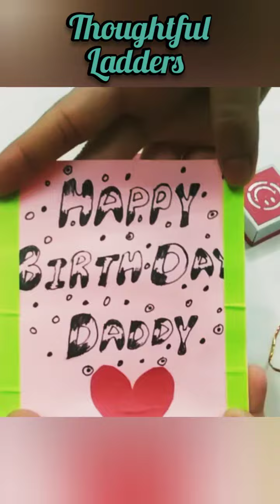Thoughtful Ladders |Handmade Best Gift idea ❤️